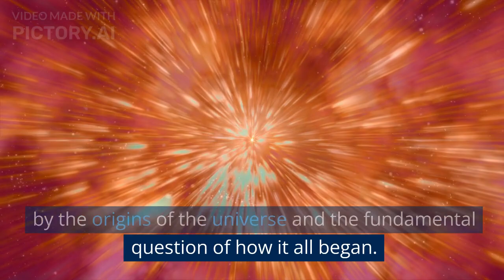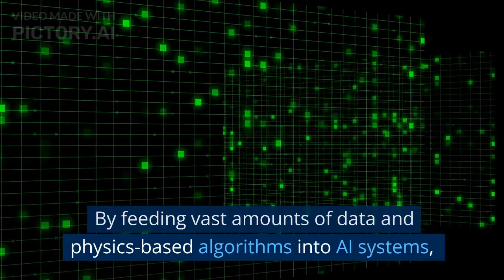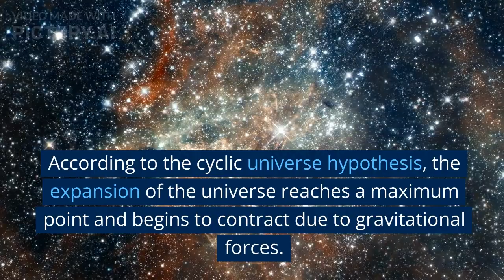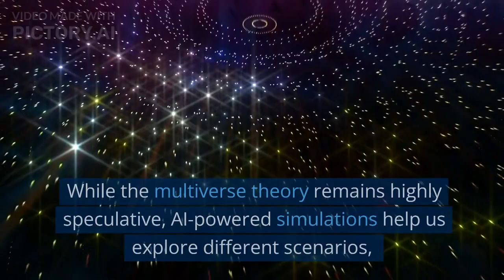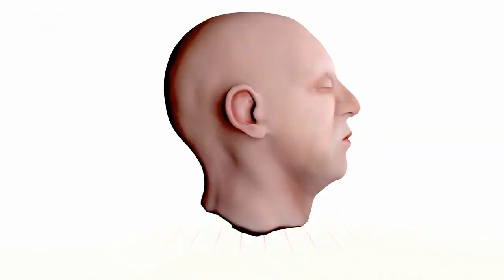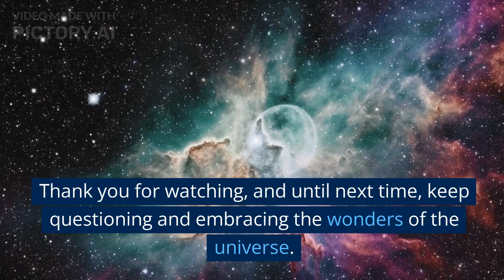Cosmic Paradigm Shift: Ai's Revolutionary Alternative to the Big Bang Theory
🔗 Get Started Today:

👉 Explore Pictory.ai

Throughout history, humans have been intrigued by the origins of the universe and the fundamental question of how it all began. The prevailing theory, known as the Big Bang theory, suggests that the universe originated from a singular point and has been expanding ever since. However, recent advancements in artificial intelligence (AI) have brought forth fascinating alternative perspectives. In this video, we explore the AI vision of an alternative to the Big Bang theory, inviting you to embark on a mind-expanding journey beyond conventional theories.